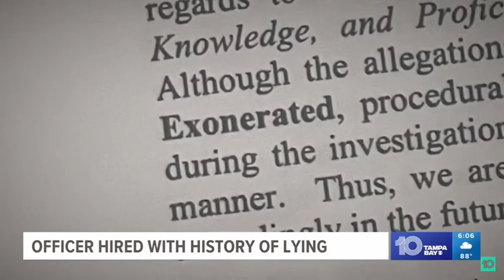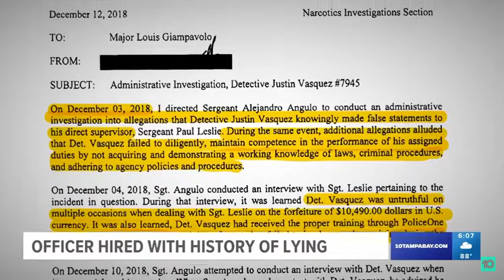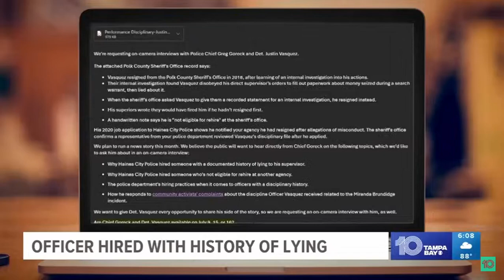Haines City Police hires cop who got fired for stealing